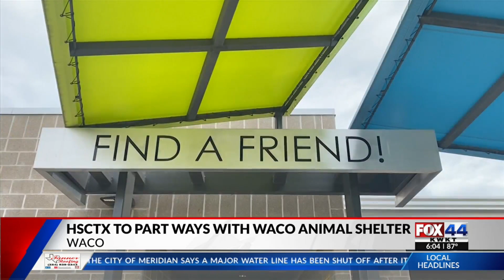Humane Society of Central Texas to part ways with Waco Animal Shelter